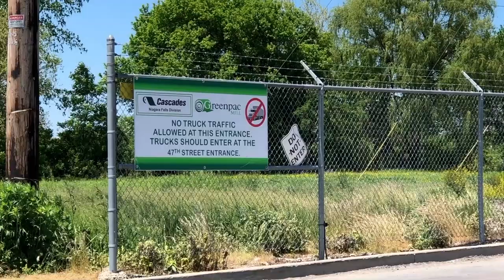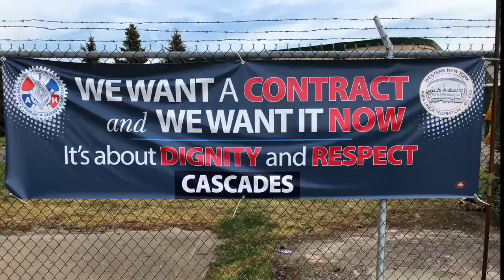Cascades Containerboard Workers Demand Contract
Workers at Cascades Containerboard in Niagara Falls, N.Y. have been waiting two years for a contract due to the company's stall tactics, which don't follow the intent of the National Labor Relations Act's obligation to bargain in good faith.